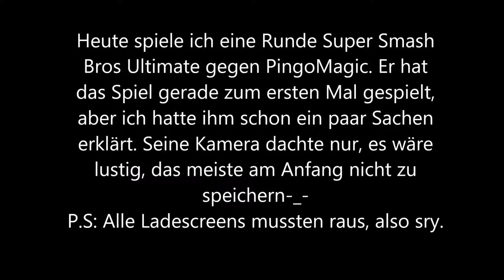Du sollst NICHT diese Knöpfe drücken!: Super Smash Bros Ultimate mit PingoMagic